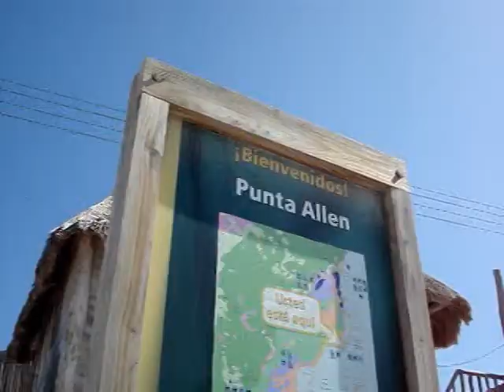60 KM SEPARAN A PUNTA ALLEN DEL PROGRESO, INTRANSITABLE CAMINO, JUNIO 6, 2011, N3.mpg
LA CARRETERA A PUNTA ALLEN CADA VEZ ESTÁ MAS DETERIORADA Y CON LA LLUVIA DE AYER HA QUEDADO PRACTICAMENTE INTRANSITABLE LO QUE DESALIENTA AL TURISMO A VISITARLA, DICEN SUS HABITANTES Y EMPRESARIOS HOTELEROS  QUE HAY CENTROS DE HOSPEDAJE QUE ESTAN EN CERO OCUPACION DESDE MAS DE 15 DIAS ATRÁS.
DECLARA: NICKY ALLEN, PROPIETARIA DE HOTEL EN PUNTA ALLEN